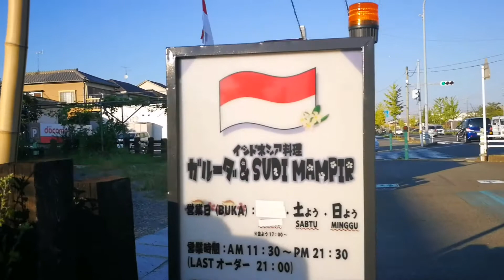orang jepang ikut Lomba makan krupuk Di JEPANG